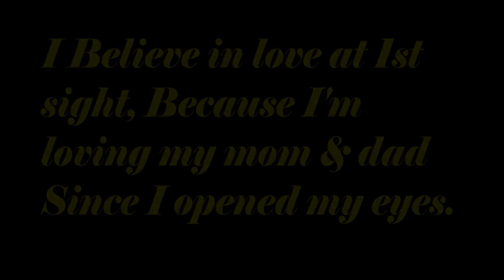Happy Mother's Day Maa....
मौसम बद्लिएला,
समय बद्लिएला,
तर तिम्रो लागि मेरो माया
कहिले बद्लिने छैन  मा !!!